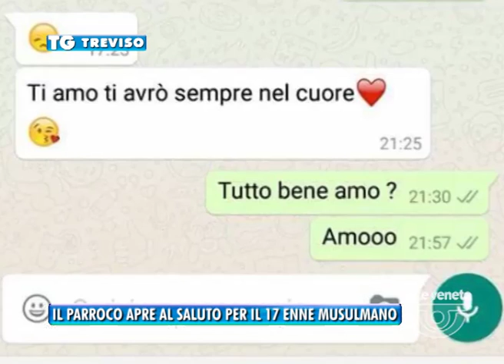TREVISO TG - 22/12/2015 - IL PARROCO APRE AL SALUTO PER IL 17 ENNE MUSULMANO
TREVISO TG (martedì 22 dicembre 2015) - Youssef morto dopo un volo dall’ultimo piano del grattacielo di via Pisa sarà ricordato nell’oratorio di don Adelino.